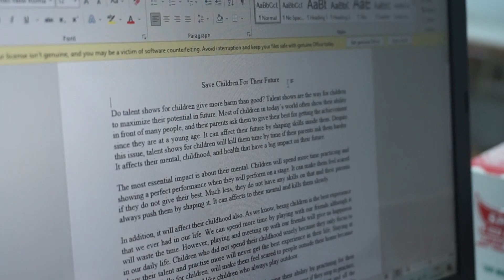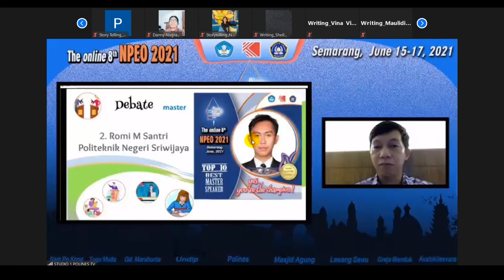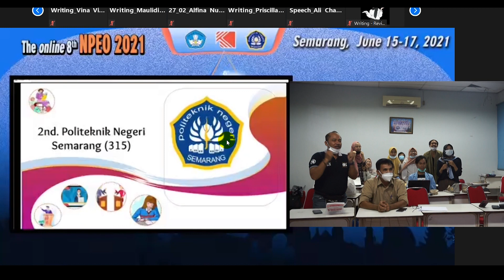Polsri Juara Umum NPEO 2021